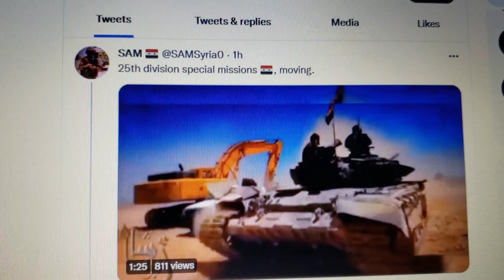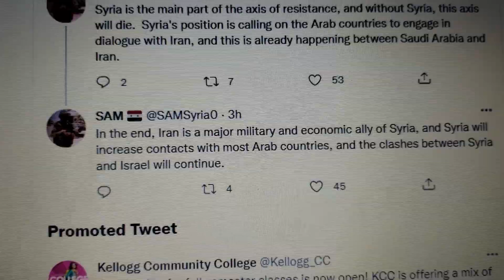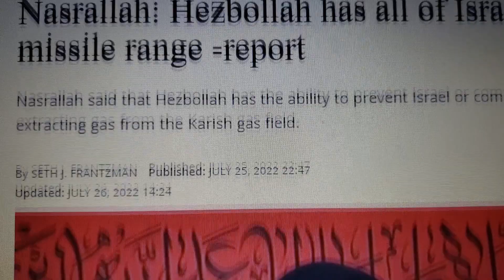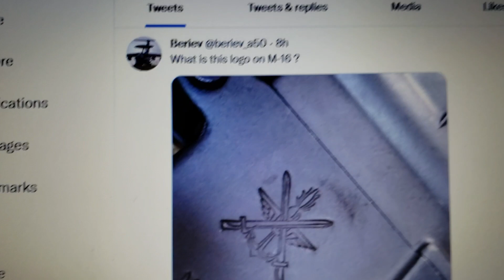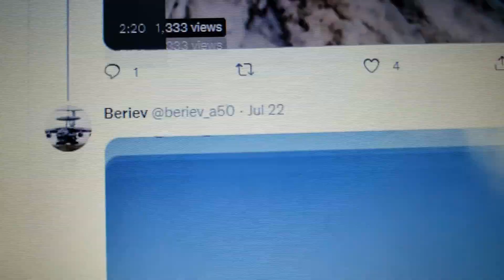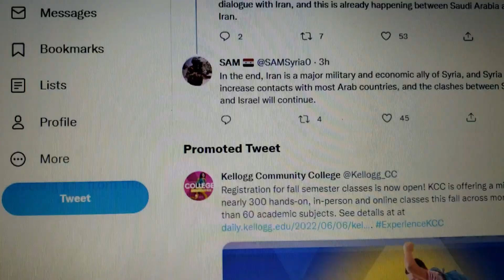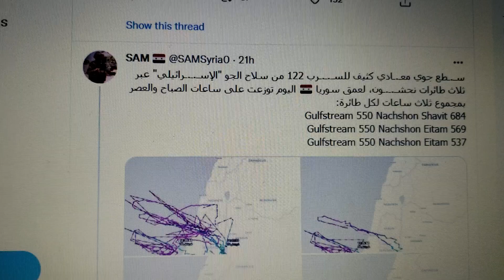UPDATE/ RUSSIA SYRIA IRAN, DAMASCUS LIVE TONIGHT 9PM EASTERN